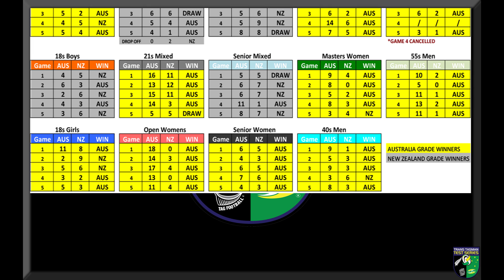Trans Tasman Tag Football NZ vs AUS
The 2016 Tag Football Finals between New Zealand and Australia at the Trust Arena Auckland, New Zealand.